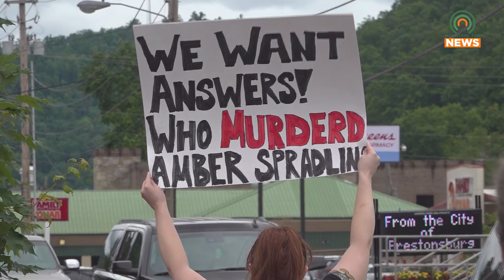KSP Release PSA for the Amber Spradlin Case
The Kentucky State Police are currently investigating the case of Amber Spradlin.  They have released a PSA requesting anyone who wants to share information about to the case to verify it is true as to not slow the investigation.